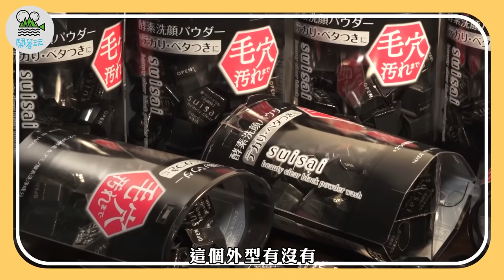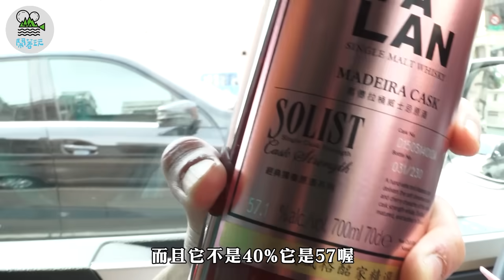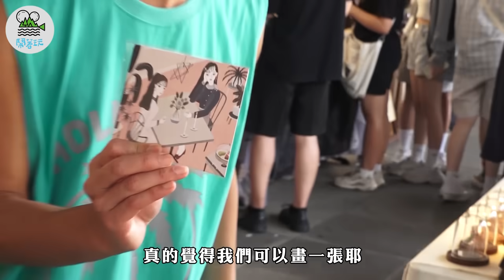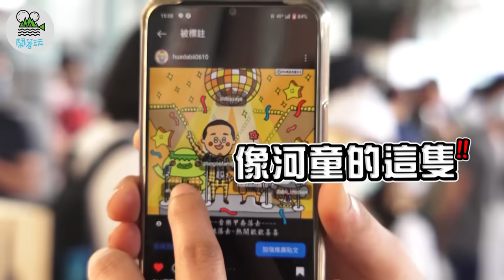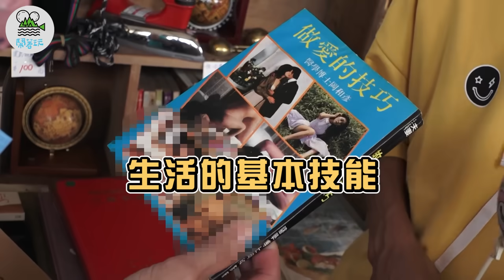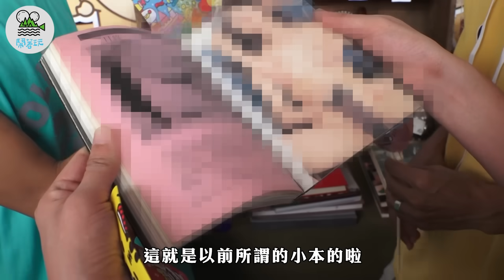臺中私人推薦口袋名單 窺視版微公開｜當一次偶像團體 撿回大叔的少男時代 ｜車站改建的鐵道市集原來這麼好玩【鬧著玩 306 】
好多人在敲碗問：「一群男生聚在一起，智商可以變得多低?」
說真的，本玩我在剪帶的時候心中也常常有這個問號。

但幸好這群大叔雖然沒了裡子，他們還記得要顧好面子。
自從有了長腿叔叔的照顧，每天洗臉已經變成一種療癒的儀式感，讓他們至少在腦弱的同時，還有顏值可以撐住一片天。
(本玩真心話：如果社長可以再練一點肌肉就更帥了)

男子漢們想變帥帥？

※聲明※

主持人與所有工作人員皆於外景前1天實施篩檢，確認陰性，方可外出工作。
根據政府發布「影視劇組拍攝防疫管理措施」，主持人於拍攝期間得暫時脫下口罩，其餘時間仍遵守防疫相關規定。